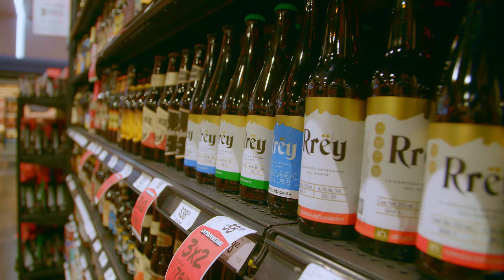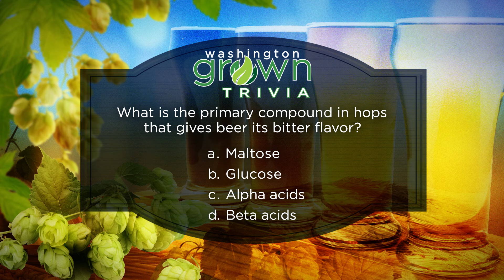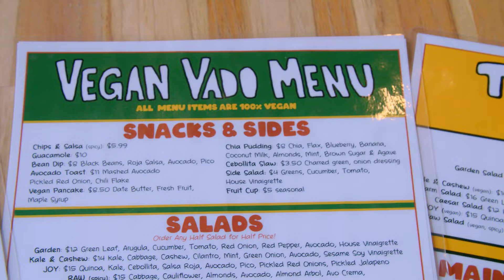Washington Hops I Washington Grown I S11E11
Washington hops make incredible beer, and the world knows it! We visit Taco Vado, The Otis Restaurant, and a brewery in Mexico City using Washington hops then travel to the Puterbaugh Farm where infamous hops are grown.